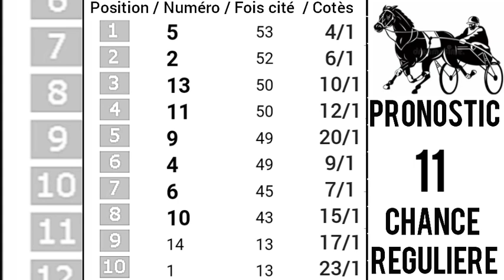PRONOSTIC PMU QUINTÉ+Vendredi 11 Août 2023 Départ: 20h15/R1C3.QUINTE DES CORÉOPSIS A CABOURG,